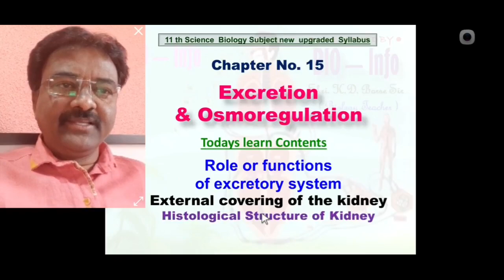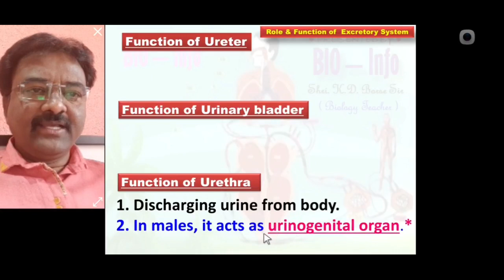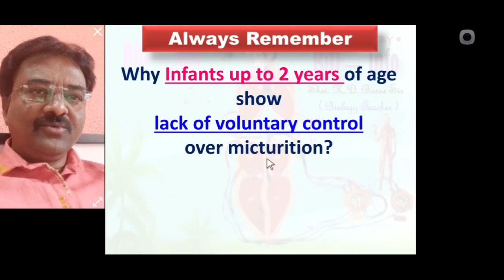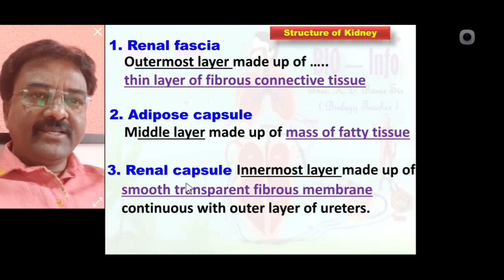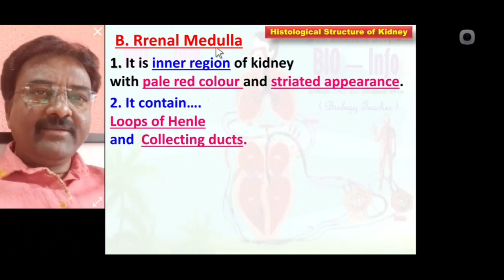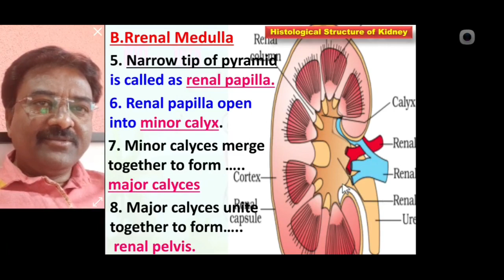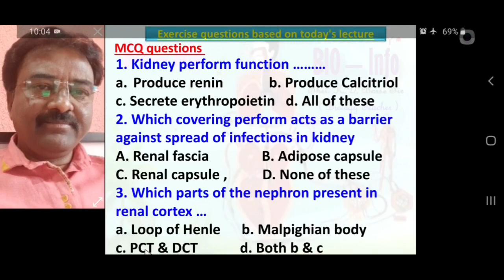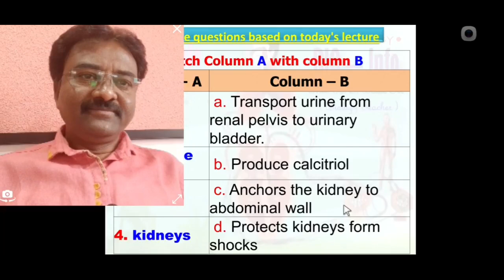11'th Science Biology | EXCRETION AND OSOREGULATION | (Part - 05) | New Syllabus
Bio - Info
11'th Science Biology  |  EXCRETION AND OSOREGULATION  |  (Part - 05)   |  New Syllabus
Role & Function  Excretory System of Man

Function of Ureter
Function of Urinary bladder
Function of Urethra

Coverings of kidney

 Renal fascia
 Adipose capsule
 Renal capsule

Histological structure of kidney